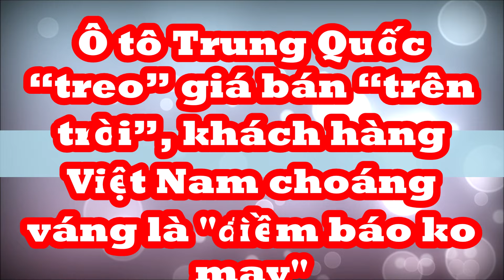Ô tô Trung Quốc “treo” giá bán “trên trời”, khách hàng Việt Nam choáng váng là "điềm báo ko may"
Một loạt mẫu ô tô Trung Quốc thâm nhập thị trường Việt Nam, “treo” giá bán “trên trời”, nên rất chật vật trong việc thuyết phục khách hàng “rút ví”.